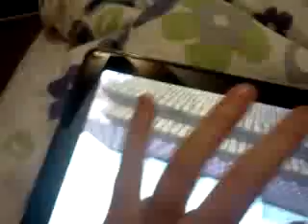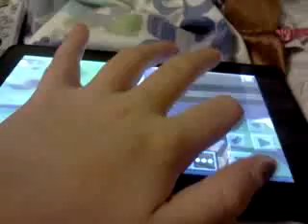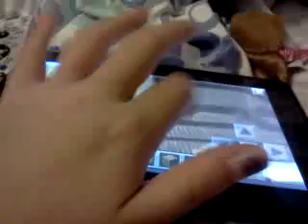How to build a house:, crappy tutorials w/ madi!!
Ok, so I will be doing more, and BTW I will be playing w/ friends. SEEDS: 1.nyan 2. Cool as a dog on a bun 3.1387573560 at the end of the video when I said im a pretty young youtuber... I meant Tween.